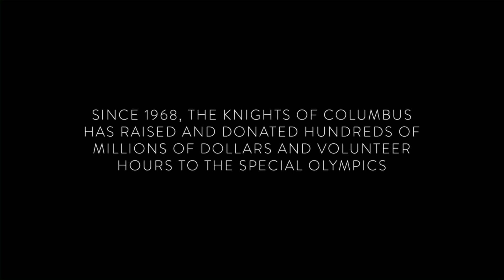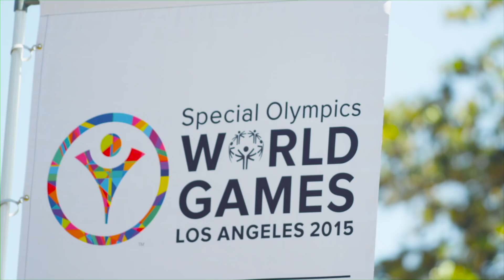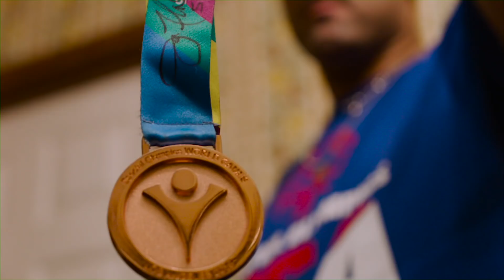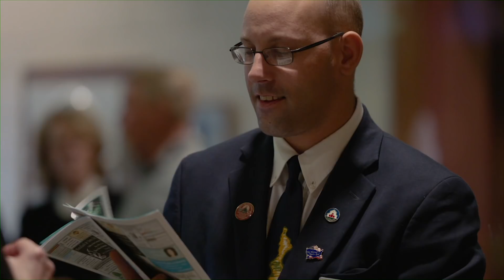Everyday Heroes | Episode 4: Going for Gold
Chris Dooley and his fellow Special Olympics athletes rise above labels and adversity to create an inspiring story of human triumph.

In our new series "Everyday Heroes" we focus the spotlight on these remarkable Knights whose courage, faith and commitment to charity embody the mission of the Knights of Columbus. Each week through May a new video will be made available. Please join us in this journey of hope and inspiration, and discover how the betterment of our world ultimately begins with the individual human heart.